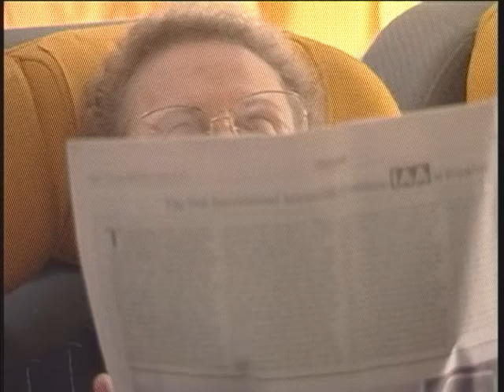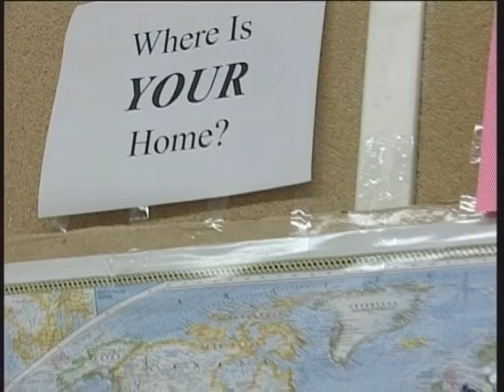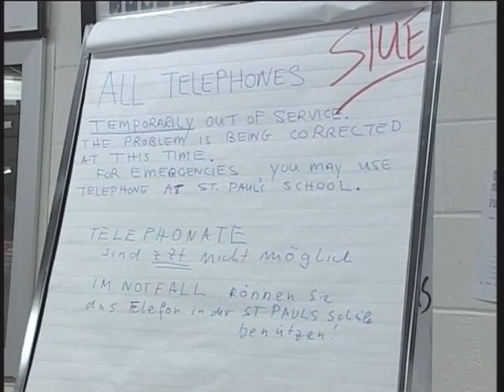nine eleven - stranded in Gander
Der Versuch einer Dokumentation über Menschen, deren Flug am 11. September von Frankfurt nach New York in Gander zu Ende war. In Dankbarkeit den Einwohnern in Gander gewidmet.